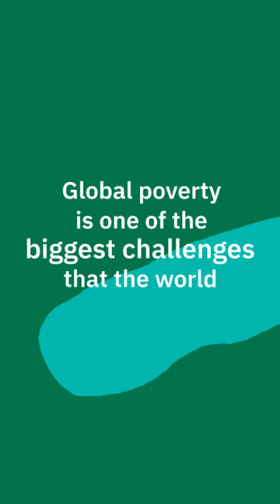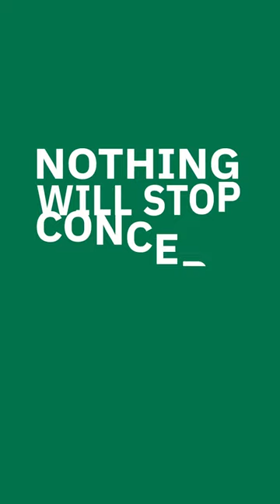What is extreme poverty?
What is extreme poverty? Around the world there are many countries where people are suffering from extreme poverty, hunger and lack of basic needs.